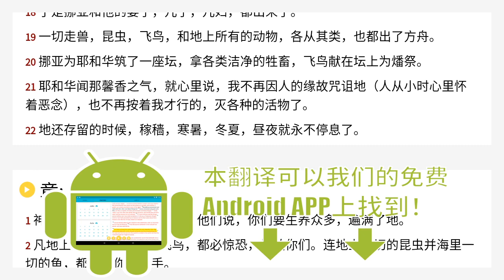创世记 8 Chinese Union Version